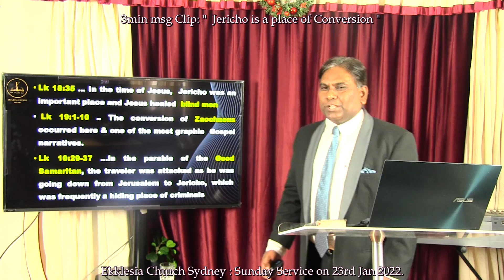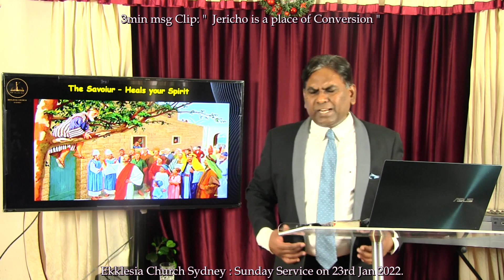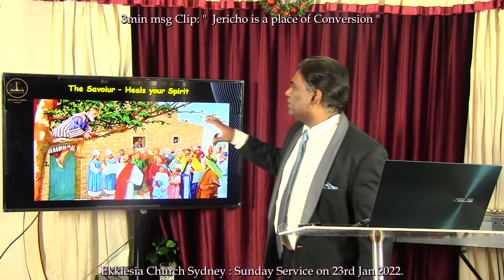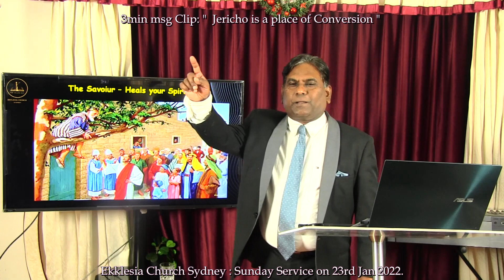3min msg Clip: " Jericho is a place of Conversion "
Join us Live at Ekklesia Church Sydney - Sunday Service on 23rd Jan 2022
3min msg Clip: "  Jericho is a place of Conversion "   from the message
 " On the Road to " Part 2.